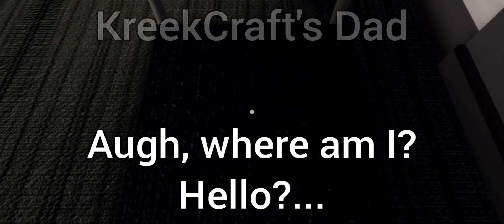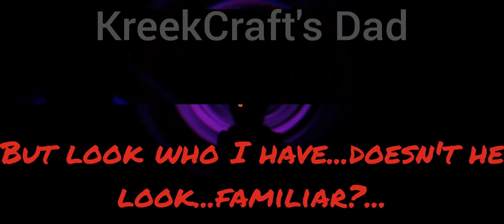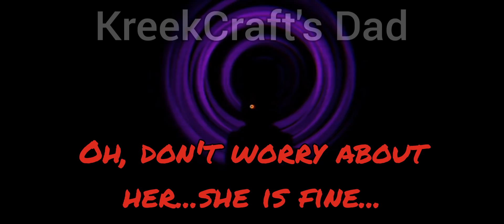DAISY ORIGIN STORY.. (Very Sad Piggy Story)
In this video, we take a look at the origin story of Daisy, Willow and William's new "parent". We'll find out what happened while Daisy was working with the military and how she became infected. This is a very sad fan-made origin story, so sit back, relax, bring some tissues if you really feel you need to, and enjoy!!

🏆KreekCraft's Dad is a "father", a big Roblox Piggy fan and a proud youtuber who brings content to his 10k+ subscribers every single day of 2021🏆

🟥PIGGY VIDEOS
🟥KREEKCRAFT VIDEOS
🟥ROBLOX VIDEOS
🟥REACTIONS
🟥AND MORE!

What is Piggy? Roblox Piggy is a game on the platform ROBLOX which you need to escape a selected map and try to not get caught by the Infected Piggy. There are many different chapters in the first book and the second book, including Piggy: Book 2 Chapter 10 Temple and Piggy: Book 1 Chapter 12 Plant. Once you escape a selected map, you can get 15 Piggy Coins. This does depend on a gamemode. Such as on Limited Time Mode, Swarm, you can get 45 Piggy Coins once you escape the selected map. You may use your hard-earned Piggy Coins to buy new skins, traps, or abilities. And to add on do this, there is a new limited time event called Mr. P's Lab. You do quests to earn XP. (the top level is 10). Each level has a new perk that you can get by completing the quests daily, including the XP. The harder the quest, the more vials and XP to earn! This should be all that you need to know for most of Piggy! Now join the game and get escapein'!